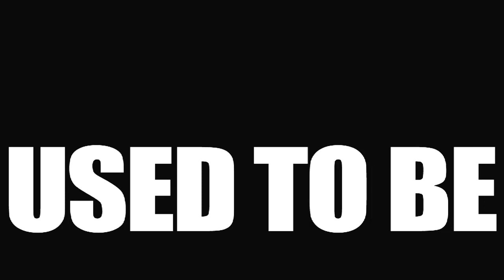beach house - used to be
you are coming home
are you still alone
are you not the same as you used to be

as the sun grows hot
will you save your time
does each day just feel like another life

now you know that it is just for show
just a foolish game that you hide behind

dont forget the nights
when it all felt right

in an endless life
would you feel the fright
of an age that was and could never be
so we hold it close
with the finger post
like a love that we could not leave behind

we turn the wheel to each way we feel
till our bones
dont forget the nights when it all felt right

even if i tried so hard
would we still be coming to an end
even if we spoke the same words
would we still be turned as friends
even if it was simple from start
with the pieces of a heart
even if there is nothing left to tell
we would know its coming to an end
even if we tried so hard
we would give the pieces of a heart
its always good to see you again
even if its coming to an end